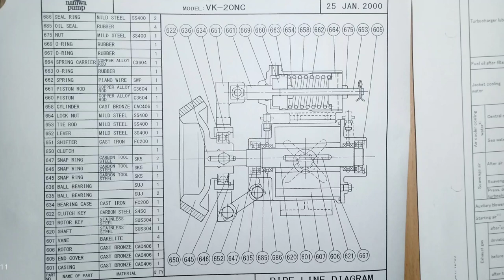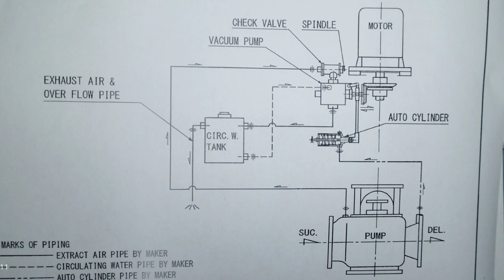Vacuum Pump overhauling, Emergency Fire pump